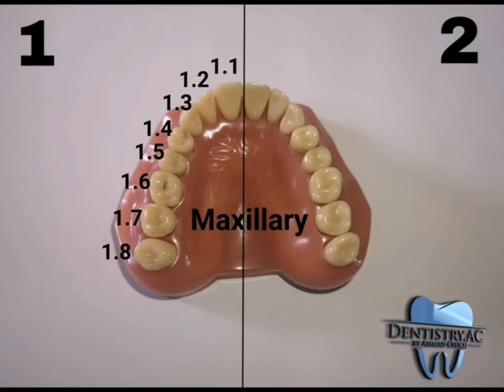FDI dental notation system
my Instagram is Dentistry.ac

internation FDI dental numbering system for maxilar (upper)

ro:sistemul International  FDI numara a dinților